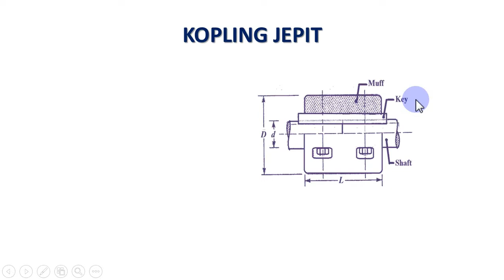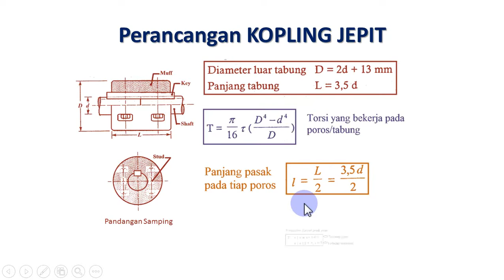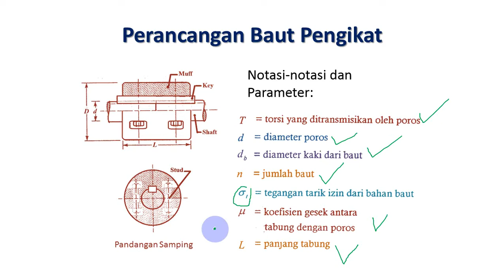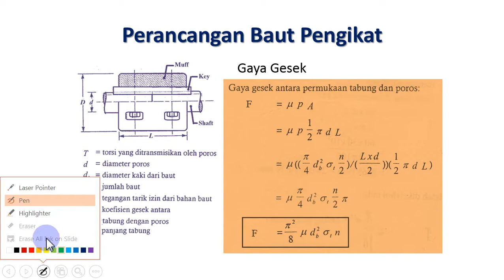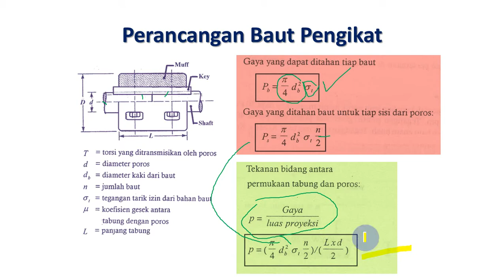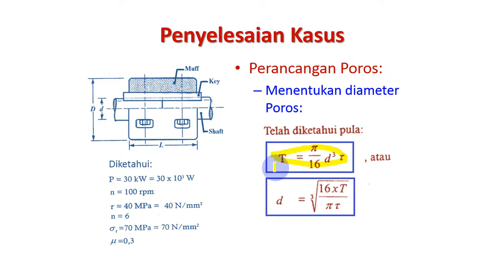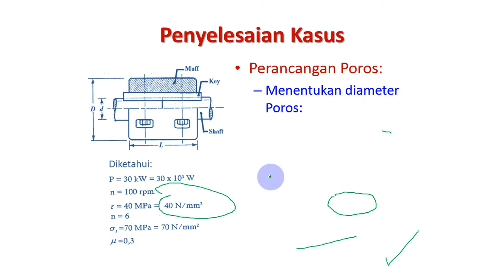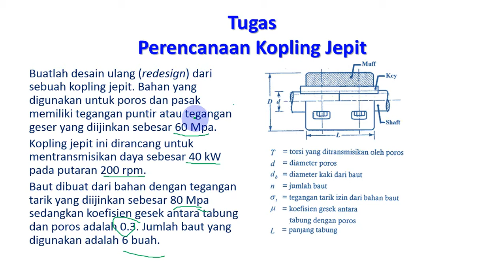Perencanaan Kopling Jepit | Perencanaan Elemen Mesin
Perencanaan Elemen Mesin - Perencanaan Kopling Jepit